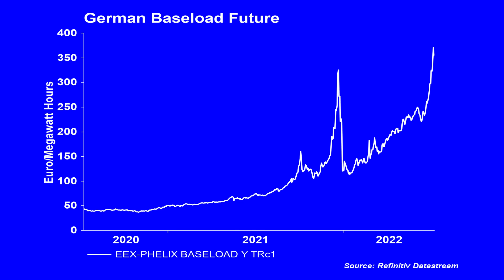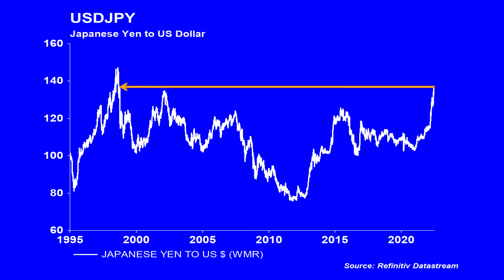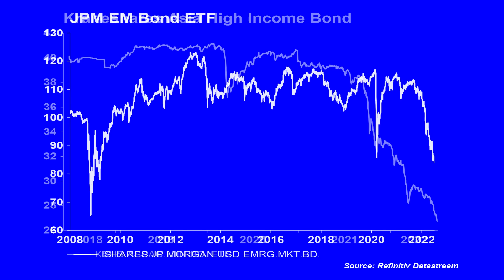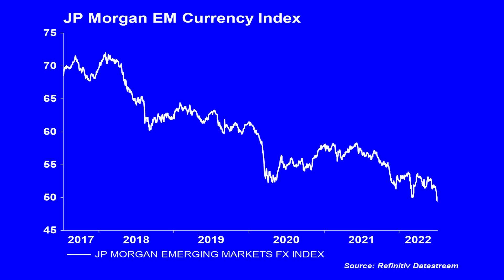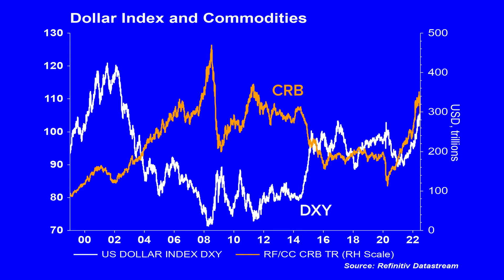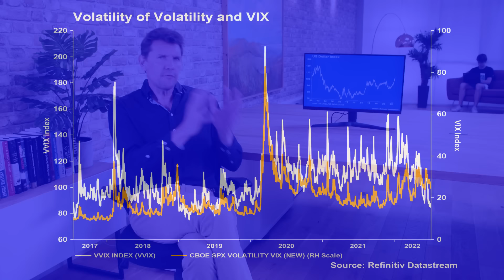Will the Yuan be Next? | The Big Conversation | Refinitiv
This week Real Vision’s Roger Hirst uses best in class data to look at whether the recent run higher in the dollar will also spread to the Chinese Yuan. So far, it’s been the Euro and the Yen that have seen some of the biggest moves lower versus the US dollar, but will China sit back and allow other regions to take a competitive advantage? The Fed will stay in aggressive tightening mode so long as inflation edges higher. Emerging market currencies have seen significant weakness, and this could pressure China’s policy makers. In the Chatter, we talk to Dewi Johns of Refinitiv Lipper about some of the key fund flows out of the UK.